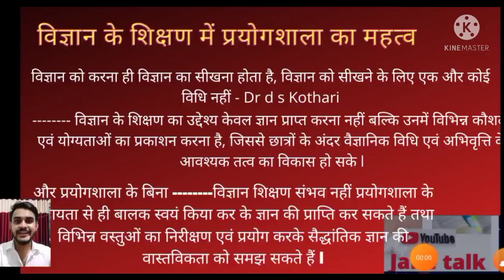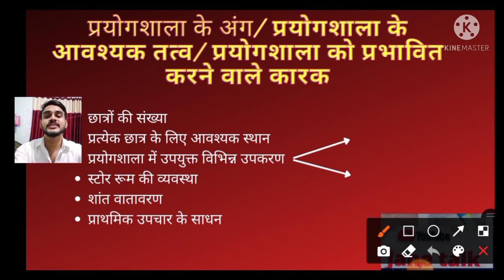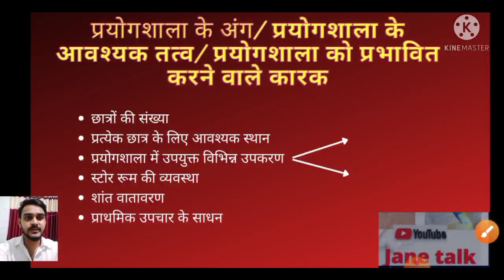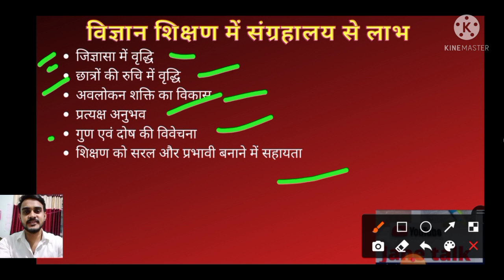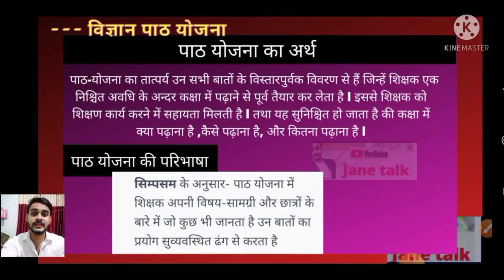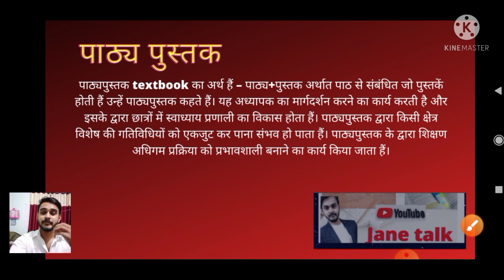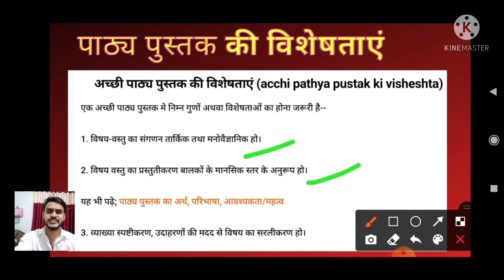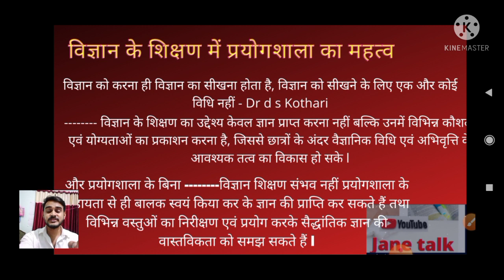Important question शिक्षण में प्रयोगशाला , संग्रहालय , पाठ्य पुस्तक का महत्व